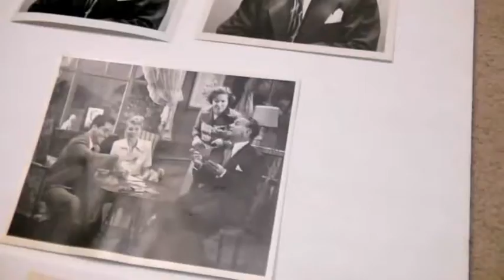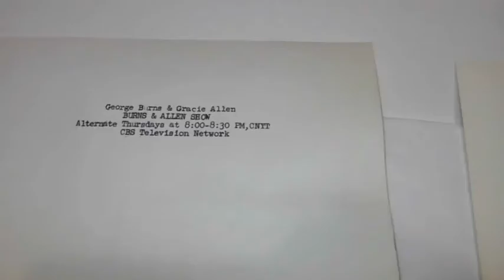Vintage 1950 Burns and Allen TV Show CBS Promo Package with Original Photos Irwin Wasey Agency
This item is for sale on eBay right now
This is a vintage promotional package given to advertising agencies promoting the Burns and Allen TV Show on CBS.  My dad worked for the ad agency Irwin and Wasey in the late 1940's, along with other ad agencies in Hollywood and Downtown LA in the late 1940's, 1950's and 1960's.  He saved a lot of this type of vintage, 'insider' ad agency material.  In this case in particular, Irwin and Wasey handled the Carnation Milk advertising account, and Carnation ended up as a major sponsor of the Burns and Allen Show.

We're going to have this and other vintage TV, radio, newspaper, and magazine items, and other great one-of-a-kind materials from Carnation, Volvo, Time Magazine, Disney and other companies, for sale on eBay sometimes.  I'll try to post a link to that item here in the YouTube description if and when it's actively listed on eBay.